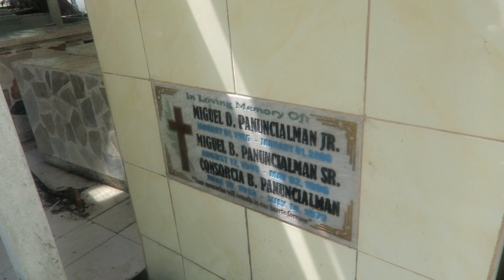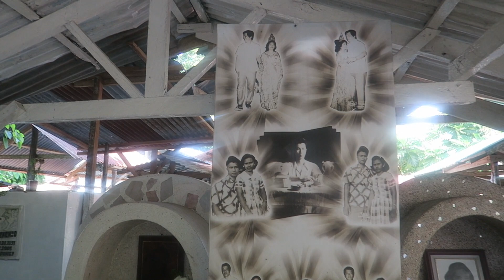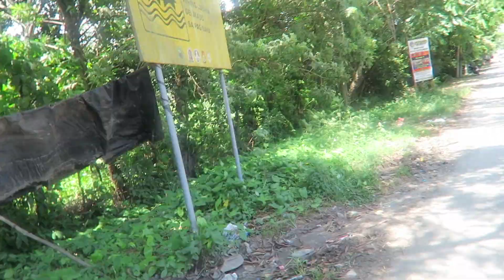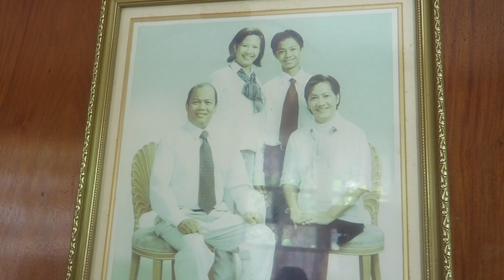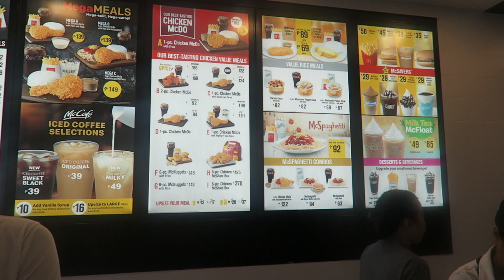OUR VISIT TO LUPON PROVINCE! + PHILIPPINES MCDONALDS MENU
Hello loves! We uploaded this video mostly for the memories and for our families to be able to look back on our trip to Nathan's provincial home, Lupon.

I'd also like to say that some or most parts of our videos will include Elocano/Tagalog/Bisaya language but in our future videos we will try our best to keep our conversations in English so everyone can understand. It's going to be a work in progress. Also, there may be a lot of parts where the camera is facing the ground/floor. We are learning from experience.

N I C O L E ' S   I N S T A G R A M  | @nicole.villas

N I C O L E ' S F A C E B O O K

N A T E ' S   I N S T A G R A M  | @nathaniel.pilapil

N A T E ' S F A C E B O O K

CANNON G7X

xo,

Nicole & Nathan